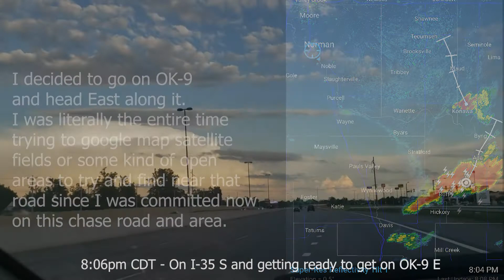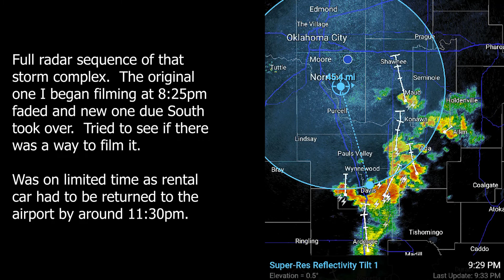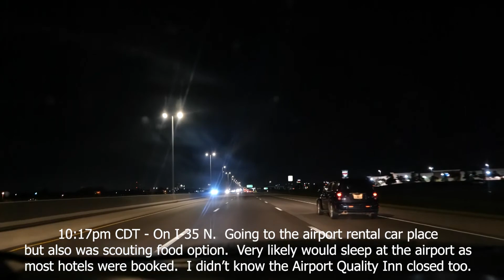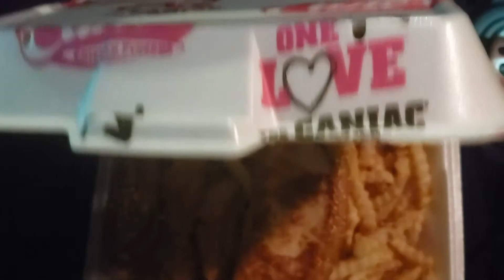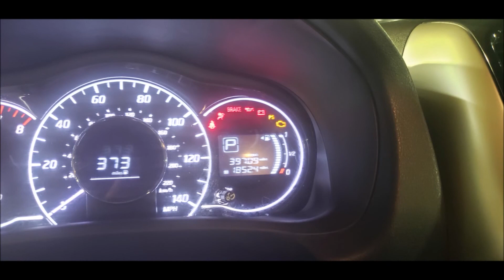AMAZING Photogenic Sunset Storm SE Of Norman On My Last Midwest Chase Day For 2021! - June 27, 2021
So straight up. this was one of the most amazing sunset storms I've ever captured. I think the sunset storm in the distance I got in my 2019 chase on the last full day does top that which is on youtube but man this is likely in the top 3 easily. I mean I didn't even really get a true chance to full chase on this day cause the set up pretty much just died out in the Midwest. I was chilling over at my friend Alex's place for most of the day and I was contemplating all day to go chase the stuff out East but that region in Eastern Oklahoma is basically as forested as in Upstate NY. It's borderline unchasable unless you find a perfect open area. WHICH I DID or you take a drone up to fly around and see everything.

I decided to leave in the evening and while I was limited on time at this point to go far with the rental car I had I still knew there was a chance I could get something photogenic so I decided to head out not really knowing what I'd see.  Holy crap though once I got near the entrance to I-35 and I saw what I could possibly film I ASAP began scrambling to find a filming spot.  The problem was that is was late in the evening with maybe only an hour of daylight left and that storm to the SE of Norman was SOOOOOO PHOTOGENIC.  I basically decided to scope areas SE of Norman away from the city but that again would put me in the forested part of Oklahoma.  It was gonna be very hard to find a spot to film or at least an open field.  I got on OK-9 and that bought me a little bit of time to search google maps for spots to film.

I basically took every red light to take a look on my phone on each road along OK-9 to the South to see if there were field or an open area.  I did find a spot a little bit on the road called E Post Oak Rd and I never been on it or seen it but it looked like on the map that it had an open field facing Southeast that was clear so I went to go there and it was only a couple minute drive from when I found it on OK-9.

HOLY CRAP WAS THIS E POST OAK RD SPOT AMAZING!  It was a perfect Southeast facing spot and I had basically a perfect view from East to Southwest if I wanted but man this was a perfect spot.  I set up my camera and began filming this unreal photogenic storm all front lit from the sun that was behind me.  I can't tell you how visually stunning it was to see this storm all lit up like it was and it felt so much closer cause it was so big and I had such a clear view of it for well over 45 minutes.  The time lapses of the drone and session are at 1:21:22 and 1:26:54 in this.

The only issue is when it really started to get dark out and i could get a sick view of all the cloud lightning inside, 2 things began to happen.  The first is the storm complex began to weaken and a new complex to the South emerged as the dominate storm cluster with most of the lightning.  The 2nd is something I didn't really expect and that was that a stratus deck of clouds quickly began to form and pretty much clamped down most of my perfect viewing of the lightning in all directions.  I was at this point when it got dark very limited on options cause I was pressed for time on returning the rental car by 11:30pm or so.

I decided to dive South of E Post Oak Rd to see if there was anyway to see the storms to the South but it quickly became apparently I could not find a new spot to view the storms and the stratus deck was not really gonna have a good opening for me so I decided to call it a chase for 2021 for the rental car and my solo chase.  I decided before turning in the rental car to get some food cause there was a good chance I'd be sleeping in the airport cause a lot of hotels either were booked or were too expensive and some didn't have shuttle services past a certain time like 11pm.  It was fine cause I used to sleep in the airport a lot on my fly home days for conventions to save a little bit of cash when I had 5-6am flights.

Overall this was a great way to close out the storm chasing 2 weeks adventure for the Midwest. Oh I did also call this rental car in the end 'Cloud 9', as this 2018 Nissan Versa SV was light and quick and amazing on gas with a small tank. :D However. my chasing for the 2 weeks was technically not done as I did manage to get storms the next day at the OKC airport and managed to get a film session in at the top of the car garage. I had a feeling there would be a chance for me to do that and well. I did and was a good way to overall cap off the 2021 Midwest chase for good. :)